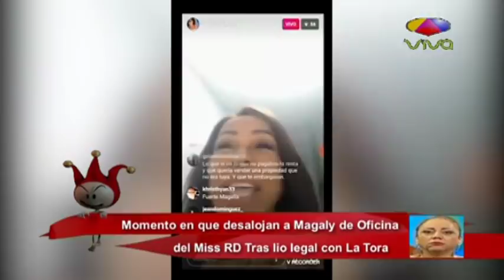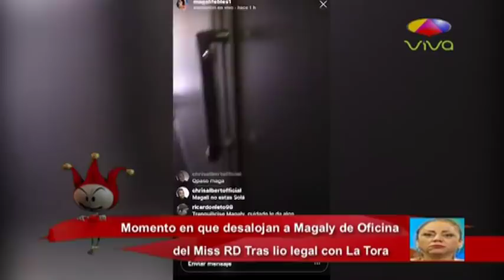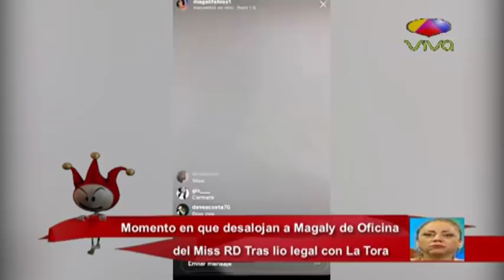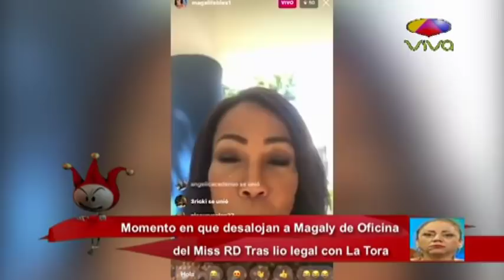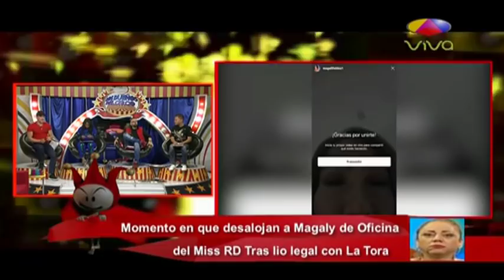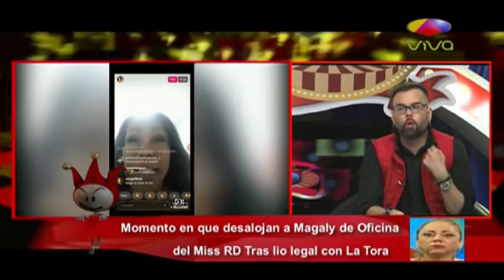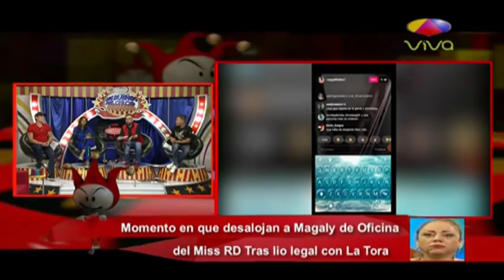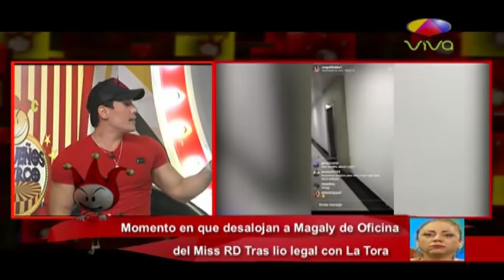Momento en que desalojan a Magaly de Oficina del Miss RD tras lio legal con La Tora